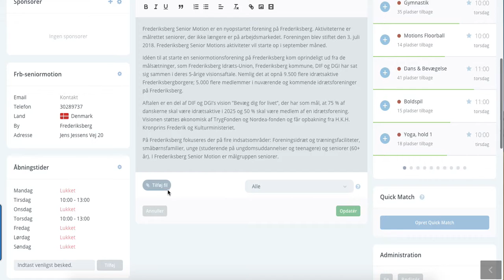Sportyfriends Tutorial: How to Attach Files to a Page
Tutorial on how you attach files/documents to your pages